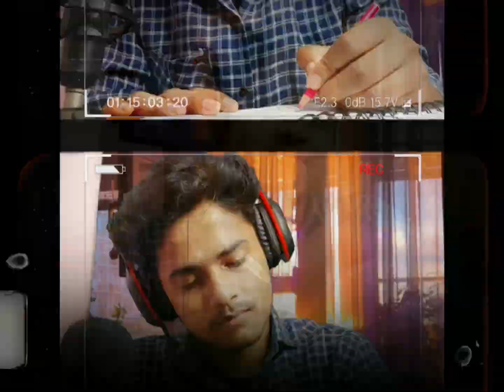A Letter To My City - Rapstar Suru (prod. by Jxsie Beats)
How I ache for the embrace of my city, that bustling metropolis where every corner holds a story, and every street a memory. The city, my city, is a living tapestry of dreams and aspirations, a place where the heartbeat of humanity resonates in the rhythm of daily life.

SONGS DETAIL'S
Lyrics - Suru
Mixing - Harsh SIngh
Video Credit Vapi Meme